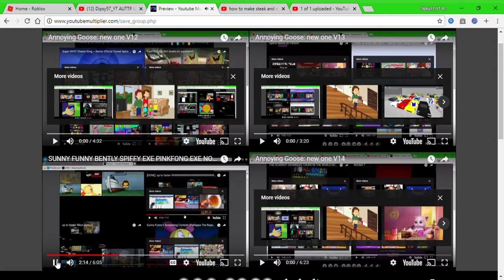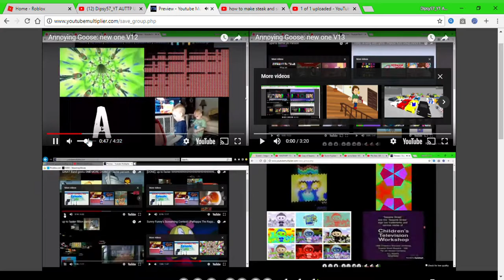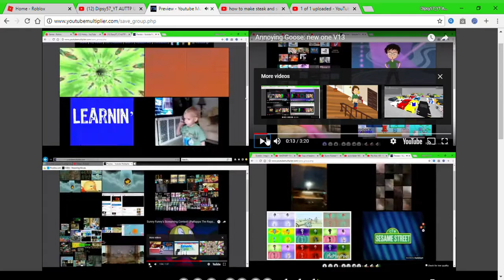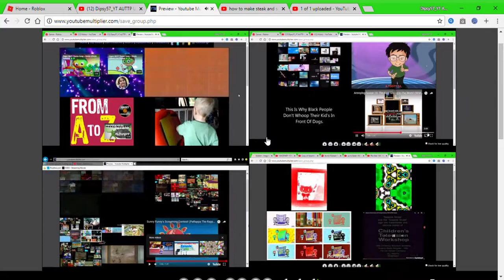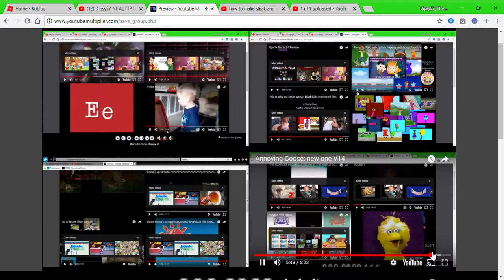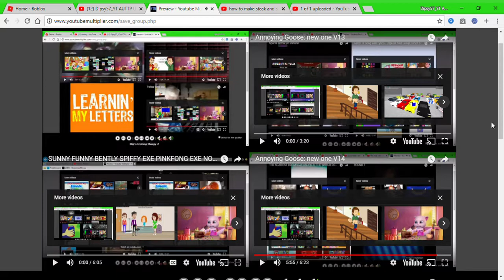Annoying Goose Super Side by Side 5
Guess what? Im back for another Annoying Goose Super Side by Side video. AND PLEASE MAKE ME SOME MORE!